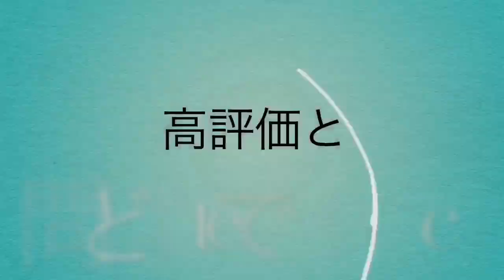《クラクラ実況》ポイズン対策で防衛援軍どれ入れようかな〜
クラクラ（クラッシュオブクラン）の実況動画でアップレードしています！クラン対戦実況や星３リプレイ、面白動画などなど様々な動画をアップロードしています！